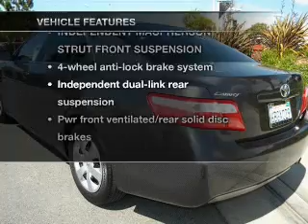2007 Toyota Camry - Riverside CA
Phone:
Year: 2007
Make: Toyota
Model: Camry
Trim: LE Sedan 4D
Engine: 4 cylinder 2.4 Liter
Transmission:
Color: Gray
Mileage: 49773
Address:
3040 Adams Street